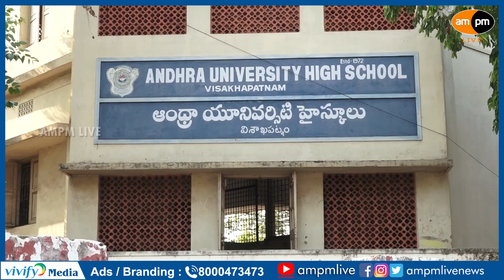GVL Narasimha Rao Cast His Vote for NDA And Comments On Parliment votings | AMPM Live